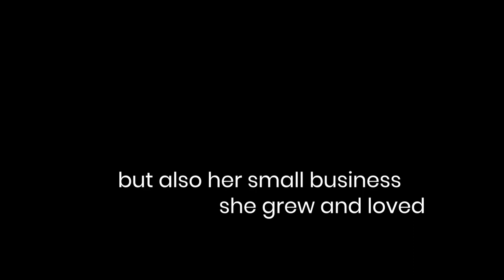I Got You || Book Trailer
I Got You by Nikki Mac